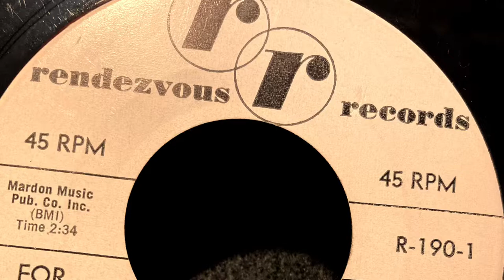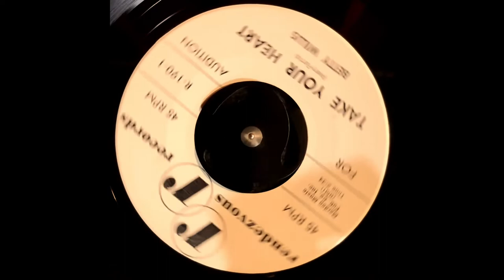BETTY WILLIS 1960 Take Your Heart